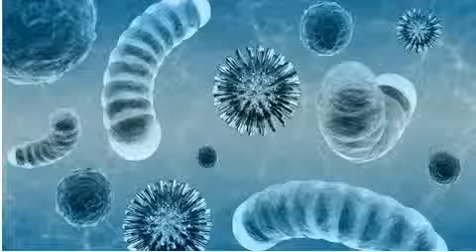Inactive Viruses reactivate during space travel NASA